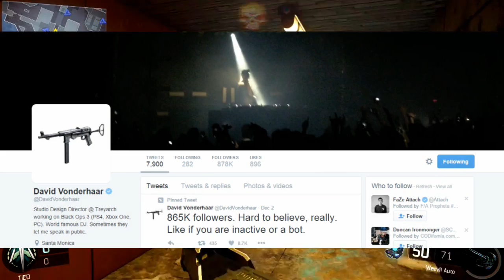Call Of Duty Black Ops 3 MP40 Returning!!? Possible Awakening DLC Weapon & More - BO3 News